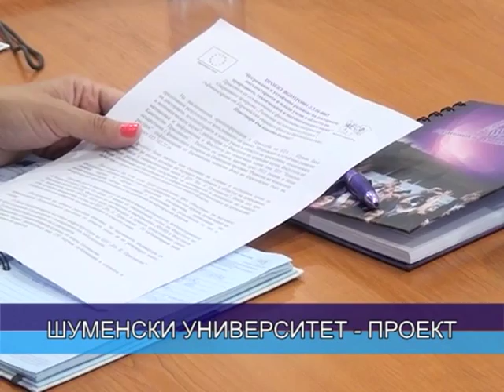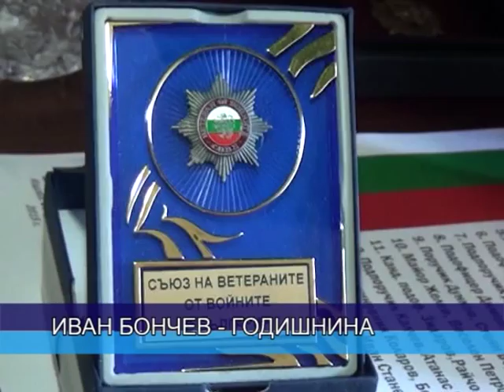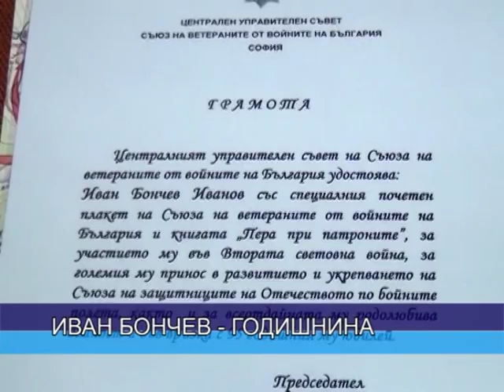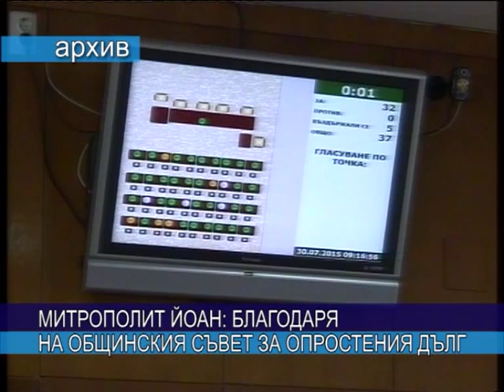ЦЕНТРАЛНА ЕМИСИЯ НОВИНИ 31 07 2015